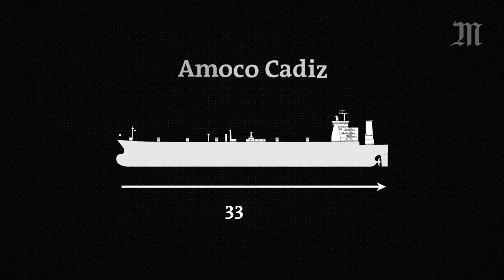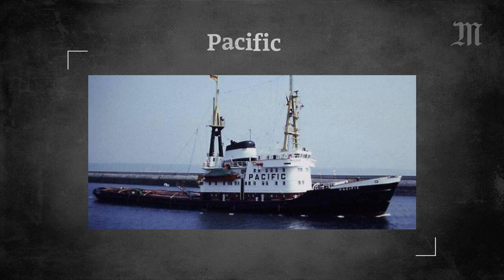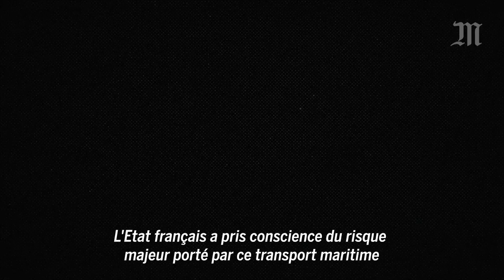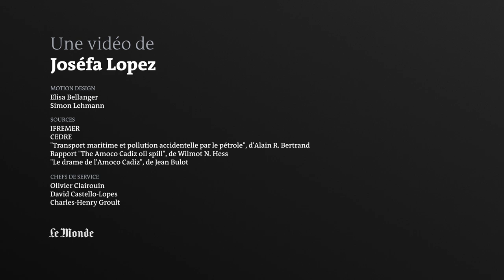Naufrage de l’« Amoco Cadiz » : une marée noire qui a tout changé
Erratum : une carte présente dans cette vidéo place Rotterdam (port hollandais) au Danemark. Veuillez-nous en excuser, nous avons déplacé par mégarde un calque d'animation.

Le 16 mars 1978, les côtes bretonnes connurent l’une des pires marées noires de l’histoire. En cause, le naufrage d’un pétrolier libérien, l’Amoco Cadiz, contenant plus de 230 000 tonnes de pétrole brut. A l’arrivée au large de l’île d’Ouessant de l’Amoco Cadiz, son gouvernail ne répond plus. Le pétrolier ne peut plus manœuvrer et dérive dangereusement vers la côte. Malgré plusieurs tentatives de remorquage, l’Amoco Cadiz finit par heurter le fond. Sa coque se perce. C’est le début de la marée noire.

Malgré les efforts acharnés de 40 000 militaires et bénévoles, les conséquences de cette marée noire sont terribles. Moins de 10 % du pétrole a été récupéré. Le reste s’est évaporé ou s’est dispersé sur 360 kilomètres de côtes bretonnes. Au moins 20 000 oiseaux et poissons sont retrouvés morts ou mazoutés. 6 000 tonnes d’huîtres doivent être détruites. Les 1 300 pêcheurs de la région sont eux aussi touchés. Ils doivent attendre un mois et demi avant de reprendre la mer.

Mais ce naufrage a permis de prendre de nombreuses mesures pour qu’une telle catastrophe ne se reproduise plus. De nouveaux radars sont installés, et un remorqueur est déployé en permanence à Brest. Les pétroliers n’ont plus le droit de naviguer près des côtes et c’est désormais au préfet d’ordonner les remorquages.

Mais surtout, c’est la première fois qu’une société mère, en l’occurrence Amoco Transport, est reconnue responsable et condamnée. Après quatorze ans de procédure, en 1992, elle devra payer 192 millions d’indemnités. C’est le principe du « pollueur-payeur ». Une jurisprudence qui a fait date.

Sources :

- Ifremer
- Cedre
- Transport maritime et pollution accidentelle par le pétrole, d’Alain R. Bertrand
- Rapport « The Amoco Cadiz oil spill », de Wilmot N. Hess
- Le Drame de l’Amoco Cadiz, de Jean Bulot